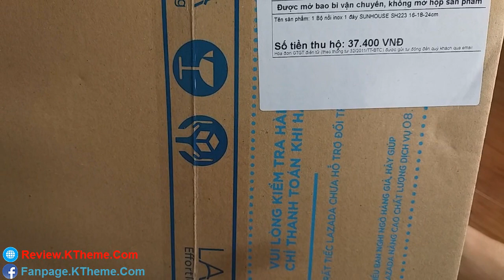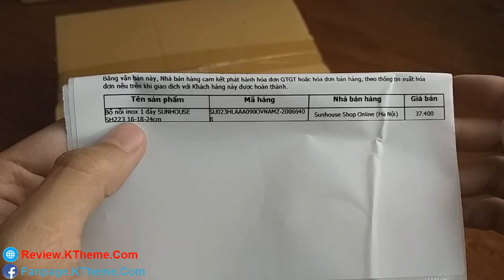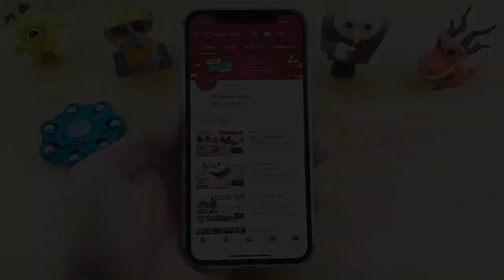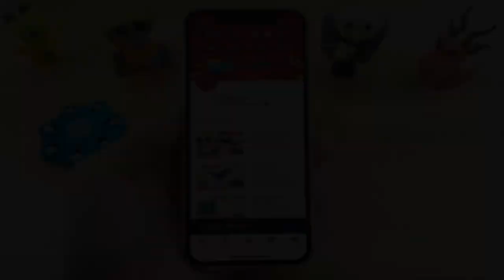Cái Nồi Gì Thế Này???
Review bộ nồi inox 1 đáy Sunhouse SH223